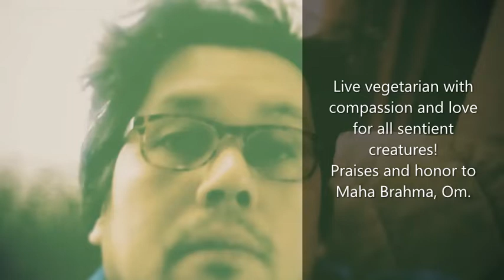Jaldi 14, for Electronic Symphony Orchestra, by Patrick Ananta Sutardjo, Kali Child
Jaldi 14, for Electronic Symphony Orchestra, by Patrick Ananta Sutardjo, Kali Child, recorded with Casio SA-47, musical sacrifice for Maha Brahma, the Great Creator, to his glory, praise, honor and worship, Om.

Trotz mehrerer freundlicher Anfragen beim Ensemble Modern und bei der London Sinfonietta, wollten das Ensemble Modern und die London Sinfonietta kein einziges meiner Stücke aufführen. Auch der Jazz Keller Frankfurt am Main und das Mampf in Frankfurt am Main wollten mich nicht auftreten lassen mit meiner neuen Post Hardbop Jazz Musik und ECM Records und andere Jazz Record Labels wie Verve oder Blue Note Records wollten meine Musik nicht veröffentlichen, auch Wergo, Kairos und andere Plattenfirmen nicht. Ich finde das nicht schön und nicht gerecht, denn ich kann als Komponist nicht von meiner Musik leben und bekomme weder von Ensembles, Institutionen, Kirchen, Musikfestivals, Schulen noch von Orchestern oder Rundfunkanstalten wie dem HR, Hessischer Rundfunk, noch von der Deutschen Regierung, staatlichen Organen oder dem Bundespräsidenten, Aufträge für Kompositionen von mir, trotz sehr vieler freundlicher Anfragen meinerseits. Kein Musikverlag wollte meine Musik veröffentlichen. Jetzt spiele ich meine Stücke selbst ein als Multiinstrumentalist.

Ich kann als ausgebildeter Komponist, Musiker und Künstler mit einem Abitur mit Numerus Clausus 1,0, First Class Honors Degree der University of London, einem Diplom künstlerische Ausbildung mit Note 1,0, einem Solistenexamen mit Note 1,0 der Musikhochschule Karlsruhe, an der ich bei Wolfgang Rihm Komposition studiert habe, nicht von meiner Musik leben. Akademische Institutionen und Musikhochschulen haben mich nicht als Kompositionsdozent oder allgemein als Dozent für musikalische Fächer eingestellt seit mehr als 15 Jahren freundlicher Bewerbungen meinerseits, ich bekomme keine Konzertmöglichkeiten trotz zahlreicher freundlicher Anfragen meinerseits, und kein Verlag wollte meine Partituren veröffentlichen und verkaufen. Ich kann als Künstler von meiner Musik nicht leben. Das ist nicht gerecht. Auch der HERR und Jesus haben meine Gebete diesbezüglich nicht erhört, obwohl ich zeitweise nur für den Vater und Jesus Christus, seinen Sohn, gearbeitet habe als evangelisch getaufter und konfirmierter Christ. Jetzt bin ich Hindu. Om Kreem Kalikaye Namaha.

Patrick Ananta Sutardjo studied music at Goldsmiths College, University of London, and at the University of Music Karlsruhe with Wolfgang Rihm.